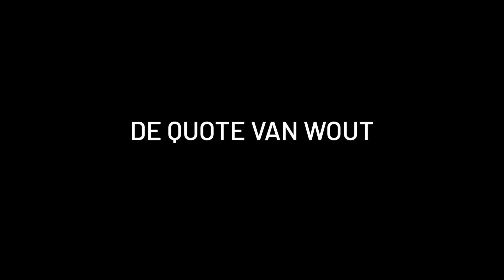Jan-Bart #31: EEN META AFLEVERING (met PAMELA DE GROOTE)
Aflevering 31 van 'Jan-Bart'! De tweede week van 2022 was rustig, ... te rustig. De kindjes hadden hun eerste schoolweek, ik had een brainstorm naar aanleiding van 200 jaar Brouwerij Rodenbach en er moest gestudeerd worden want het zijn examens!

Scenario en montage: Jan-Bart De Muelenaere

- Brouwerij Rodenbach - be.rodenbach.be
- en veel succes aan alle studenten die momenteel examens hebben!

It belongs to the original composers and performers. If I used a piece of music of yours without mention, please let me know. I am happy to place your name and link to your webpage here.